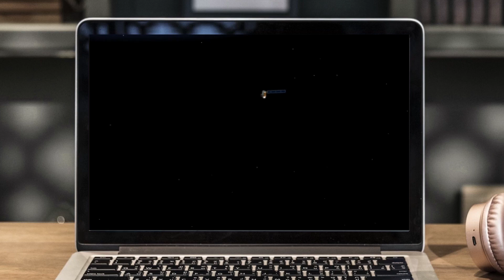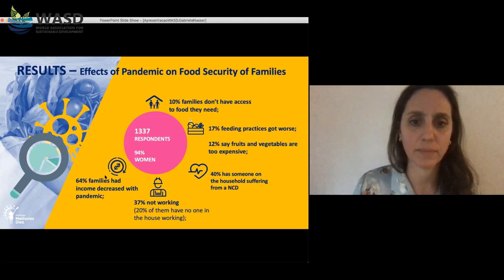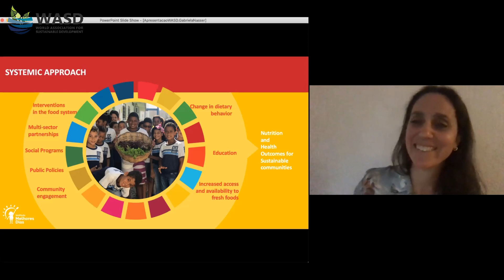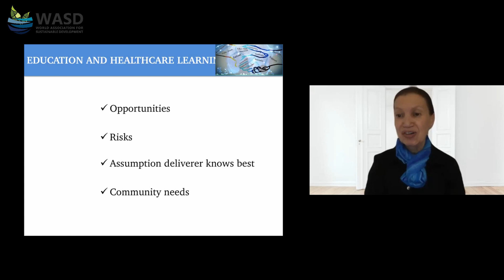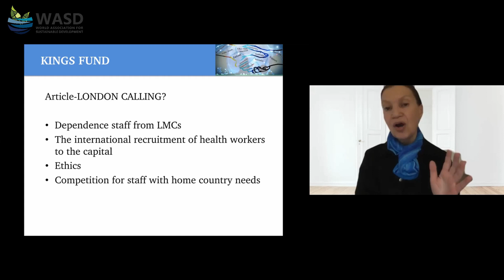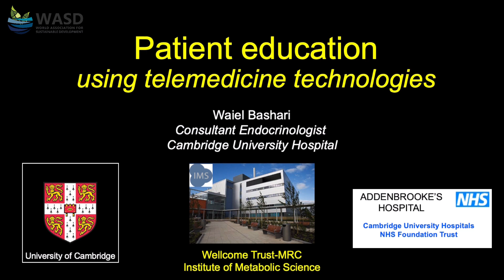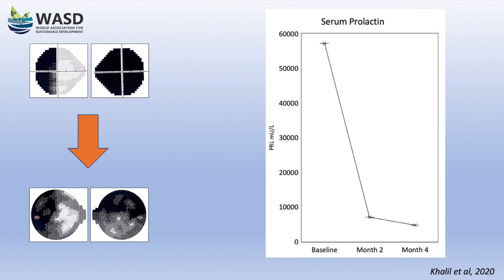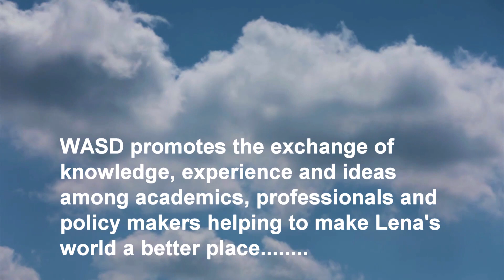Online Learning the New Normal Post Covid-19 (Brazil, Global Health and Telemedicine)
Session (4)

Moderator
Maimanah Idris
Doctoral Researcher, Science, Technology, Engineering and Public Policy, University College London, UK

Changing the perspective: providing better nutrition and food security for families impacted by the pandemic in Brazil
Gabriela Nasser
Director, Instituto Melhores Dias, Brazil
Dr. Joyce Capelli, President, Instituto Melhores Dias, Brazil

Online learning: global health perspectives and opportunities for the DCs
Prof. Farida Fortune
Professor of Medicine in Relation to Oral Health, Queen Mary University of London, UK

Patient education using telemedicine technologies
Dr. Waiel Bashari
Endocrinologist and Clinical Research Associate, Institute of Metabolic Science, University of Cambridge, UK